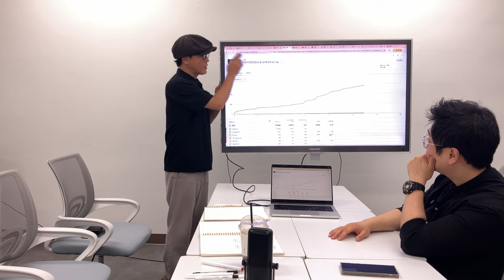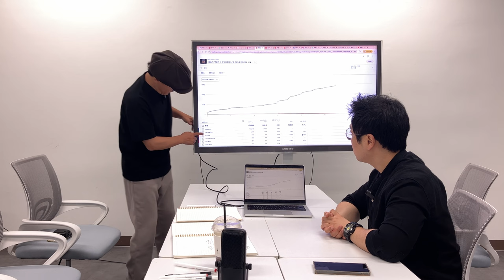유튜브 알고리즘